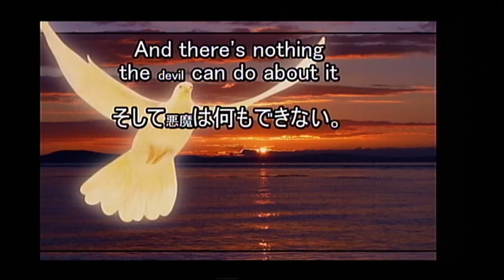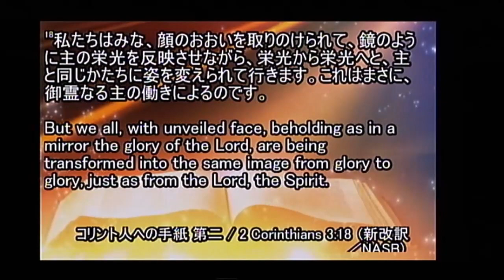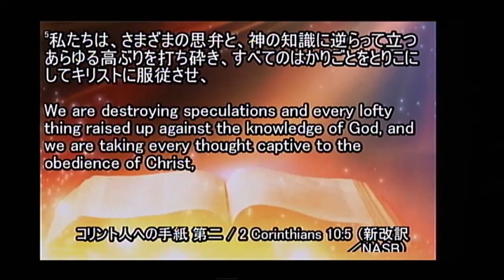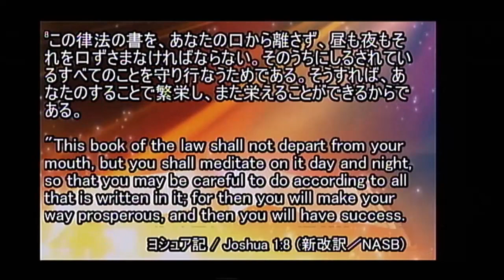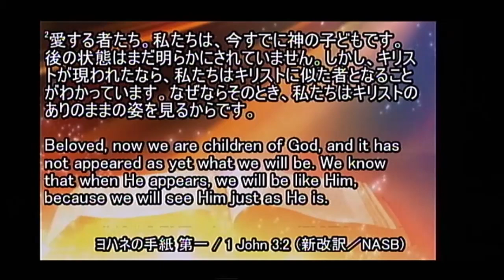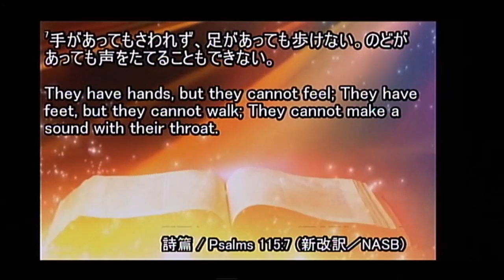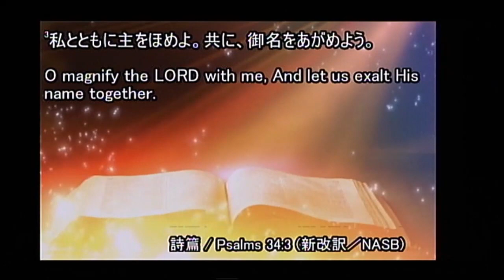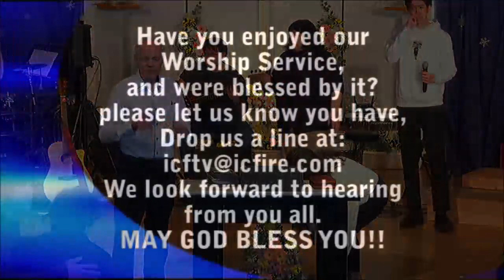ICF Message 2020.1.26 "Magic Mirror"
"Magic Mirror" - Jerry Jantzen
「魔法の鏡」 - ジェリー・ジャンセン

ICFTV